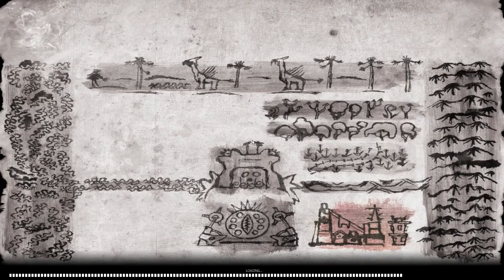Let's Play Zeno Clash - Episode 08 - let's try this one again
My first Let's Play, hope you'll like it.

this will be a half blind let's play. I played a few hours of the game a few years ago and decided to start my channel with it because I have quite good memories of it and fits with the kind of game I'd like to play on here.

I also make music with my band esreverse.